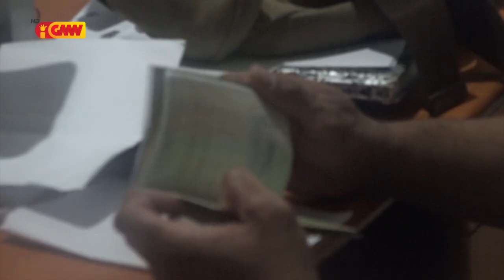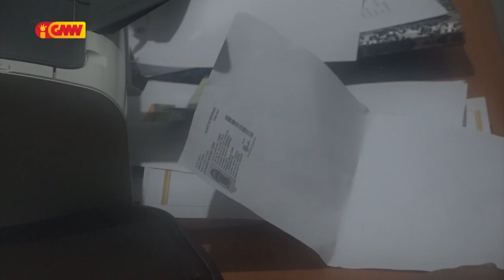Deskonfia Notariadu Fasilita Dokumentu Identidade Timor ba Sidadaun Indonézia ida